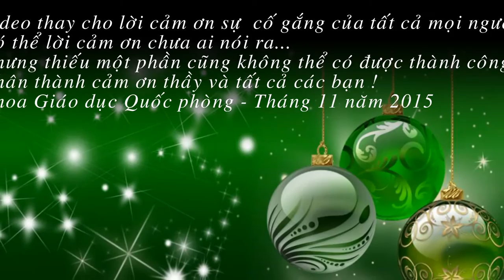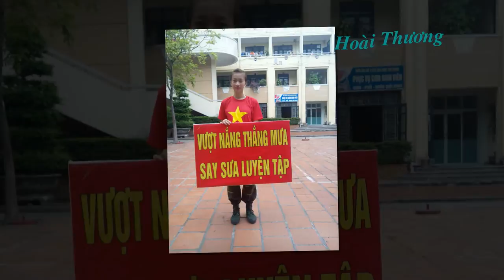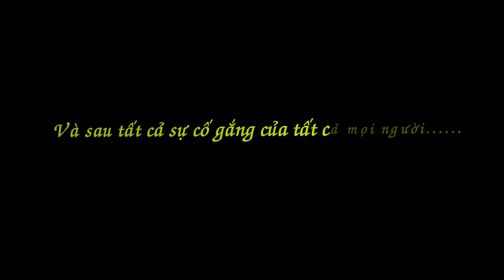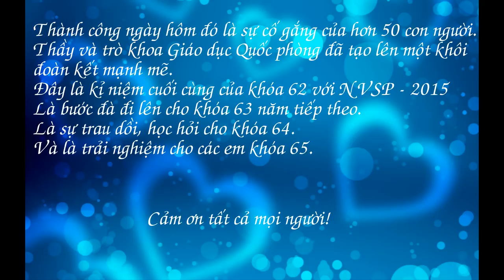Hậu trường NVSP khoa Giáo dục Quốc phòng (HNUE) 2015